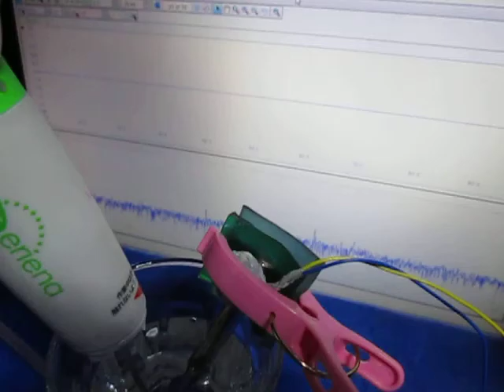ドリルの超音波洗浄（表面弾性波と超音波発振制御技術の応用）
超音波の発振制御技術の応用した
ドリルの超音波洗浄実験の様子です

特徴
１）ガラスの底に圧電素子を取り付けています
２）ドリルに圧電素子を取り付けています

片方の圧電素子にファンクションジェネレータで
　超音波発振させています
もう一方の圧電素子の
　超音波伝搬状態を観察しています

超音波システム研究所のオリジナル超音波洗浄技術

  洗浄物の表面を伝搬する超音波の状態を

例　治具の設計、洗浄部品の配置、・・・